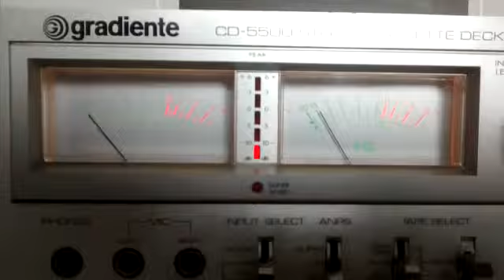Testando deck CD 5500 gradiente